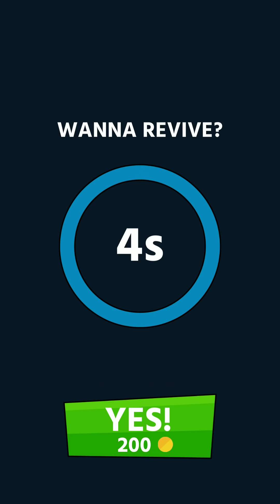Good Choice - Gameplay Walkthrough Part 2 Levels 5-11 (Android,iOS)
📱 APP DESCRIPTION
Download From App Store iTunes:

Make good decisions in interactive stories. Every episode contains a lot of choices to make - only one is right!
Help Adam and Eve get through chapters of their lives without a scratch!